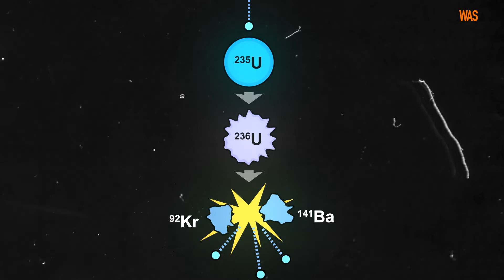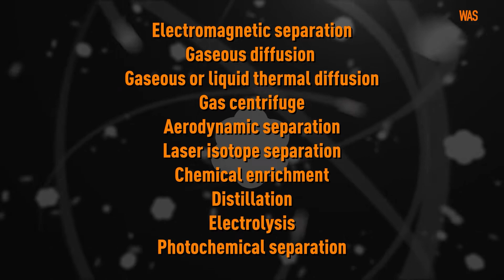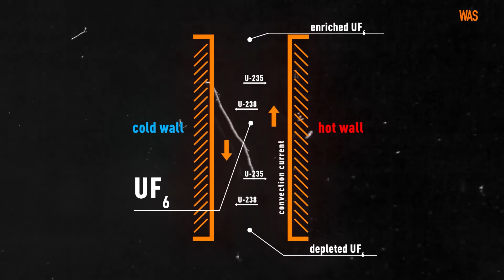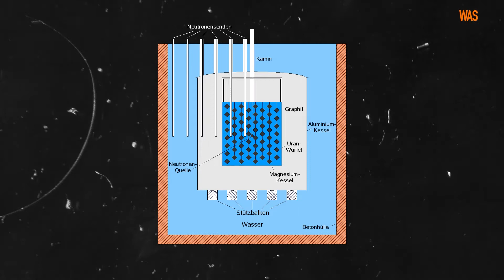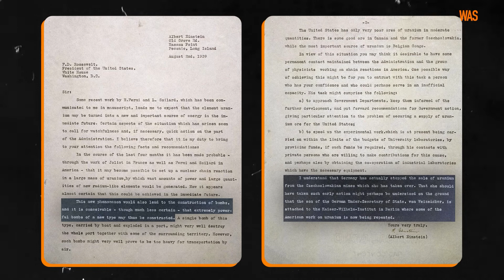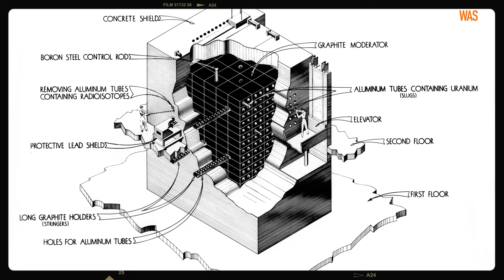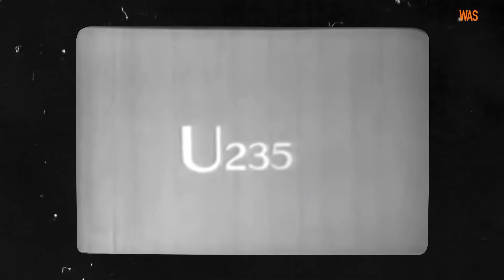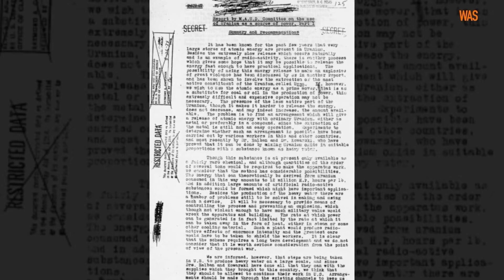NUCLEAR WEAPONS. Oppenheimer. From yellow dye to Hiroshima: the history of atomic bomb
‘The World War III would begin and atomic bombs would fall on us’. This thought made several generations all over the world shiver. But the USSR collapsed, the Cold War came to an end, and it seemed like those fears remained in the past. But after the 24 February nuclear war threat aroused some serious talk once more. That’s why we decided to devote two WAS videos to the history of nuclear weapons.

In our first video we will tell you the history of atomic bomb development. You will learn why Nazi Germany failed to develop a nuclear bomb despite all their efforts, but the United States succeeded. We will explore whether the Soviet nuclear program relied on German developments (spoiler – it didn’t). We’ll also find out what role espionage played in American and Soviet nuclear programs (spoiler – considerable one). We will tell you about the Manhattan project, explain the difference between the Little Boy bomb and the Fat Man bomb, and finally recall the first use of nuclear weapons in the world – the bombings of Hiroshima and Nagasaki on the final stage of World War II.